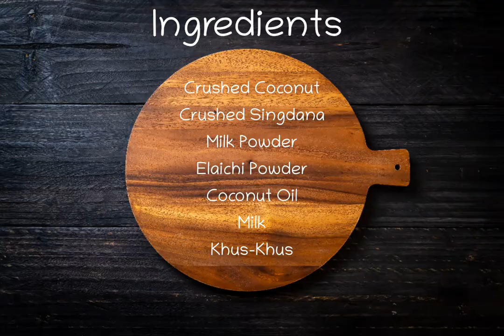Coconut Singdana Laddo Recipe | Sweet Recipe | Dessert Recipe | instant Recipe | Easy recipe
Coconut Laddo Recipe
Coconut Singdana Recipe
Singdana Recipe